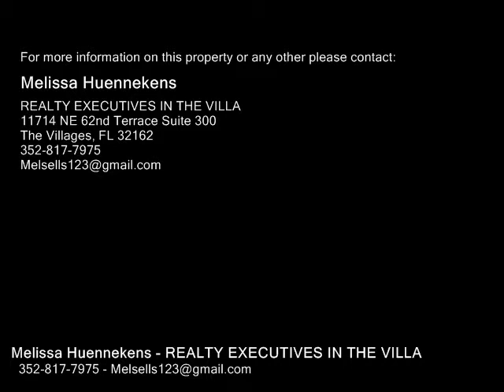5004 NEPTUNE CIR, OXFORD FL 34484 - Real Estate - For Sale -